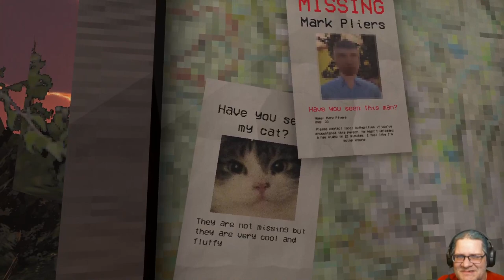From Mercury - some days you just can't get rid of a meteorite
In From Mercury, you come across a mysterious and dangerous meteorite and need to find a way to dispose of it safely.